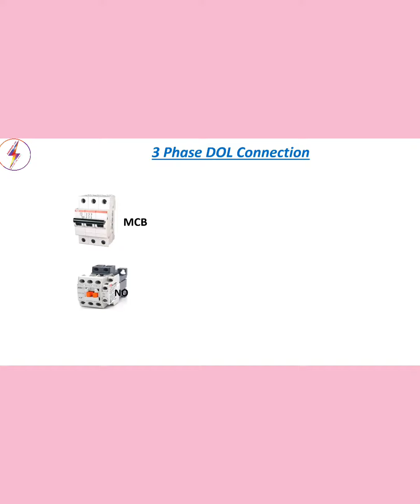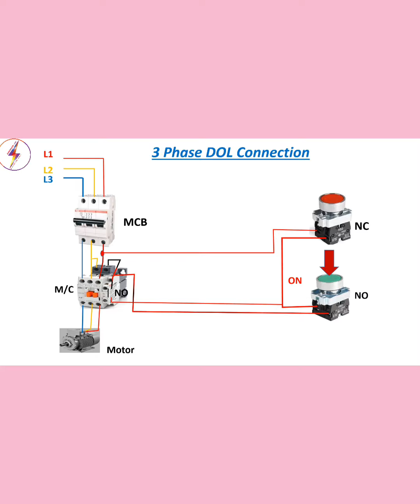3 Phase DOL Connection.